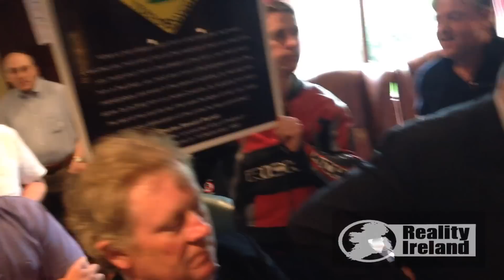Ganly Walters Auction Cancelled Due To Protest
Over 100 people showed up at Bewleys Hotel in Dublin today to protest the auction of repossessed homes and farms. The auctioneers were Ganly Walters. The auction did not go ahead due to health and safety concerns. (19th June 2014)